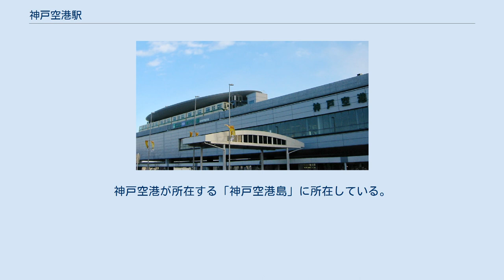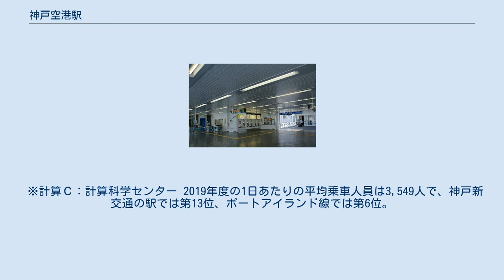神戸空港駅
神戸空港駅（こうべくうこうえき、英語: Kobe Airport Station）は、兵庫県神戸市中央区神戸空港1番に位置する神戸新交通ポートアイランド線（ポートライナー）の駅である。
駅番号はP09。
神戸空港が所在する「神戸空港島」に所在している。
 路線延伸に伴う駅開業は、神戸空港の開業日である2006年（平成18年）2月16日に先立つ、同月2日であった。
 島式ホーム1面2線を持つ高架駅である。
 駅舎は、2階がコンコース、3階がプラットホーム。
同空港のターミナルビルとは道路を挟んで隣接し、連絡通路を介して直結しているが、改札口から搭乗口までを最短距離で結ぶといったユニバーサルデザインによる一体的な動線が企図されている。
改札内にはエレベーター、エスカレーター、多目的トイレ、AEDなどがある。
 当駅の駅スタンプは、改札窓口に置いており、誰でも自由に押すことができる。
 日中時間帯は1時間あたり9本発車する。
朝ラッシュ時は約2～5分間隔で発車する。
 ※計算Ｃ：計算科学センター 2019年度の1日あたりの平均乗車人員は3,549人で、神戸新交通の駅では第13位、ポートアイランド線では第6位。
 開業以降の年度別1日平均乗車人員の推移は下記の通りである。
 当駅の改札階と神戸空港のターミナルビル（いずれも2階）は、連絡通路を介して直結している。